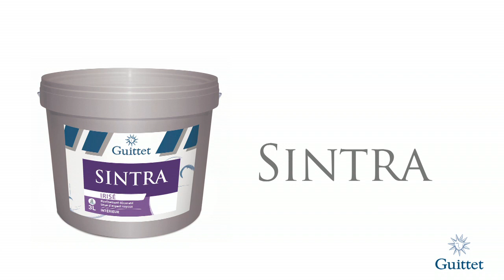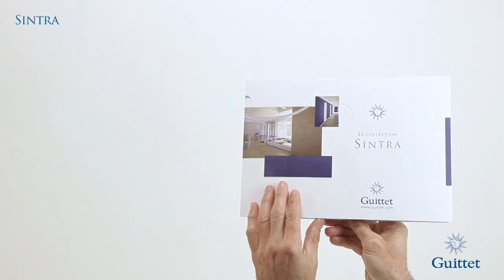Conseils d'application Guittet - SINTRA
Revêtement décoratif lisse d'aspect soyeux. Disponibles dans les 22 teintes décoratives du nuancier SINTRA.